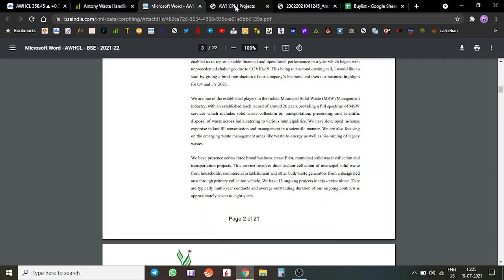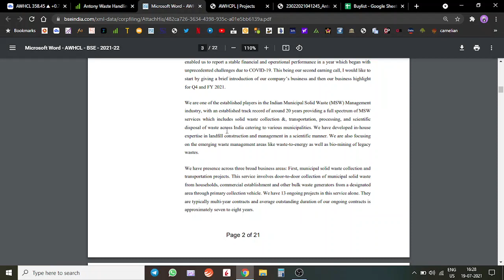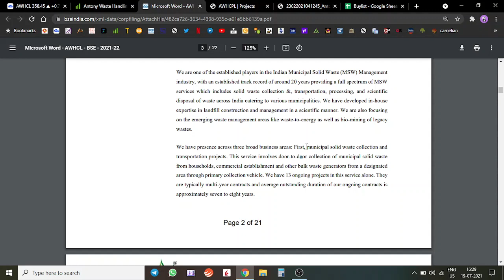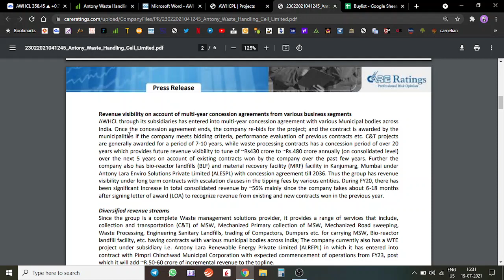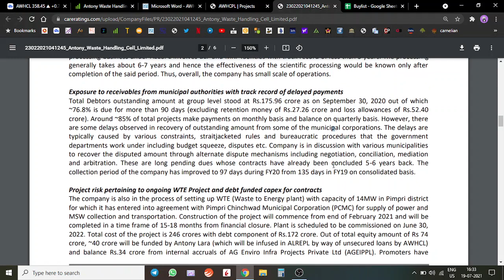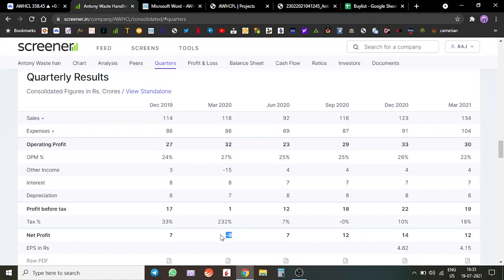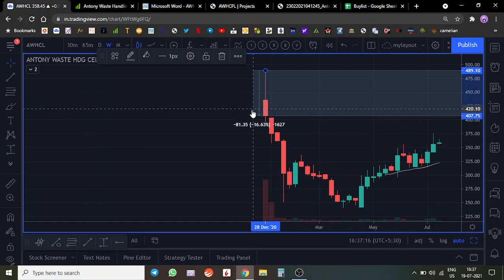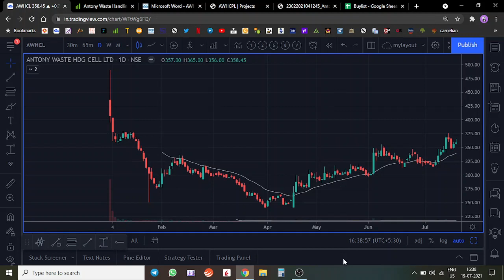Antony Waste handling - A unique business with long term growth story